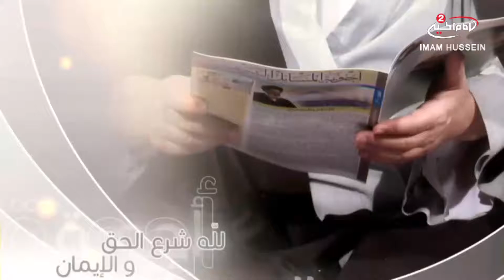هداية السائل (272): اسئلة فقهية، سماحة السيد ظافر الفياض الحسيني،1440 ق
اسم البرنامج: هداية السائل
موضوع البرنامج: بيان الاحكام الشرعية

الضيف: سماحة السيد ظافر الفياض الحسيني
موضوع الحلقة: اسئلة فقهية
رقم الحلقة:272
التاريخ:1440 ق
كود البرنامج: 10.12692

المواضيع الجانبية: موارد استحباب الامساك عن المفطرات
احكام الصوم
رحمة الله سبحانه وتعالى
التفقه في الدين
الحث على طلب العلم
احكام المفطرات
ماهي فدية الافطار؟
اعمال ليلة الخامسة من شهر رمضان العظيم

التصنيف : تعليمي
أساليب و طرق ايصال المساعدات المالية لقناة الامام الحسين عليه السلام:

١- عبر مكاتب شركات التحويل المالي في مدينة كربلاء المقدسة الى قناة الامام الحسين عليه السلام
٠٠٩٦٤٧٨٢٢١٨٠٠٠٥العراق

٢- عبر ارسال رسالة باسم لبيك ياحسين الى رقم هاتف قسم العلاقات العامة في القناةsmsاو الواتس آب
٠٠٩٦٤٧٨٢٢١٨٠٠٠٥العراق

اب ستور:
Imam husseintv by IMAM HUSSEIN TELEVISION NETWORK

موقع قناة الامام الحسين عليه السلام الثانية باللغة العربية:

https//Imamhussein2.tv